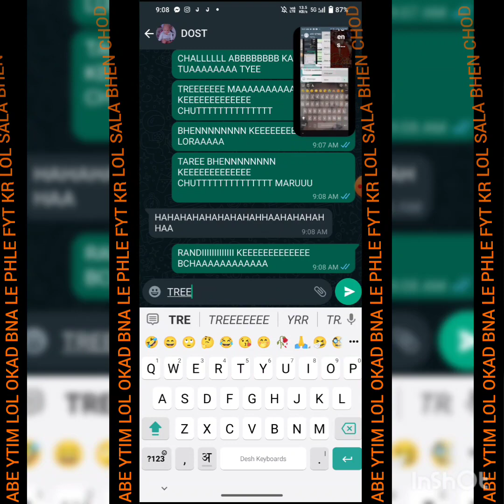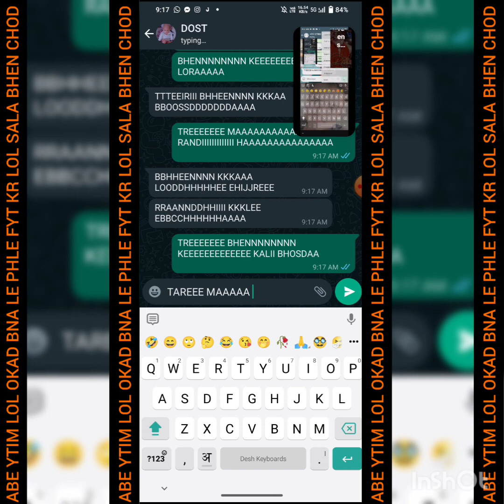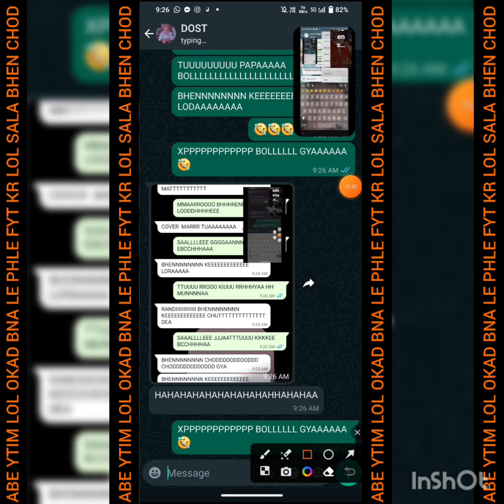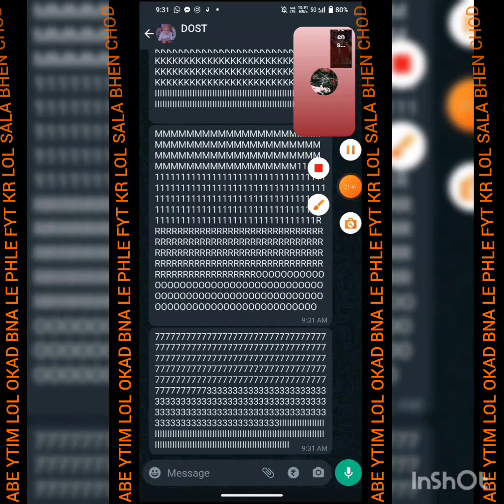FB FYT TABHI HERE DJ _''(😀)_''NON STOP FYTER